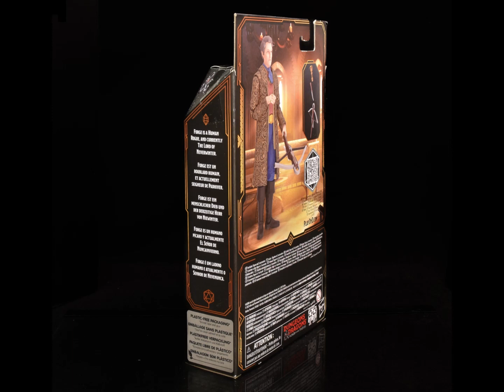Hasbro Dungeons and Dragons Honor Among Thieves Forge Fitzwilliam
“Never put your trust in a con man”

Come and visit the Lord of Neverwinter with our review of the Hasbro Dungeons & Dragons Golden Archive release of Forge Fitzwilliam from Honor Among Thieves